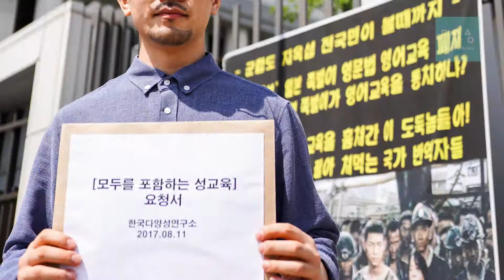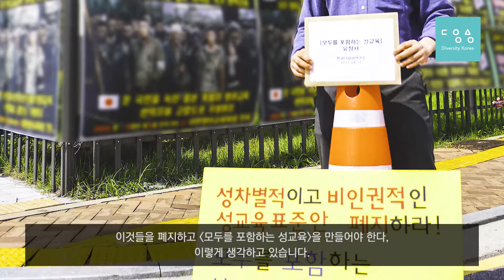[한국다양성연구소] 모두를 포함하는 성교육 요청서 전달 @정부세종청사 교육부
2017년 8월 11일, 한국다양성연구소는 "성차별적이고 비인권적인 성교육표준안" 폐지 요구와 더불어 "모두를 포함하는 성교육 시행"을 요구하기 위해 정부세종청사 교육부로 향했습니다.

한국다양성연구소 김지학 소장을 통해 현행 "성교육 표준안"의 문제점은 무엇인지, 그리고 "모두를 포함하는 성교육 시행"의 제안 사항은 무엇인지를 짚어 봅니다.

해당 영상은 Sony A6500, Sigma 18-35 art로 촬영되었고 Zoom H6로 수음했습니다. 편집은 Adobe Premiere Pro CC가 사용되었습니다.